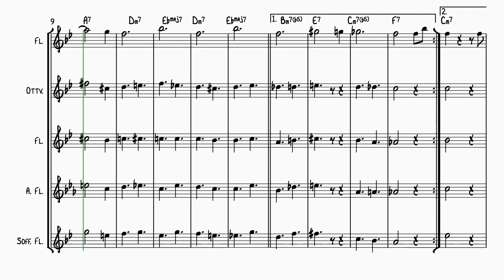"Up Jumped Spring" : Elvio Ghigliordini Jazz Flute Cover Of Freddie Hubbard's Classic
Arrange for 4 flute

If you have enjoyed this music consider donating, you will also receive the arrangement for flute of this video

There will be never another you (Warren/
Gordon)
For Even’s Sake (D.Meyer, E.Bretton, S.Edwards)
the Girl from Ipanema (Jobim)
This is for Albert (W.Shorter)
You’d be so nice to come home to (Cole Porter)
All the things you are (Jerome Kern)
AND MANY OTHERS ON MY CHANNEL!